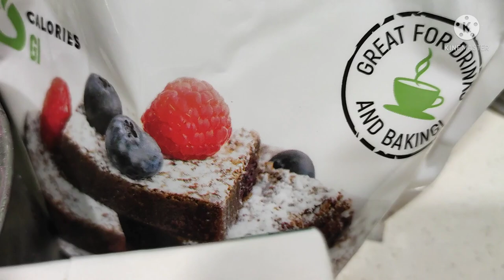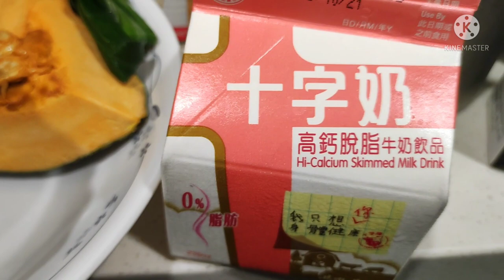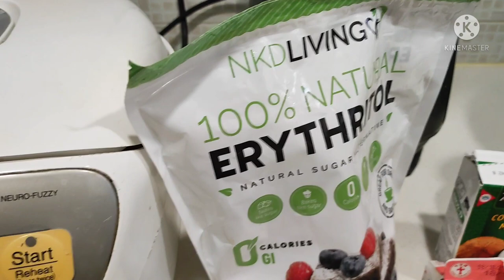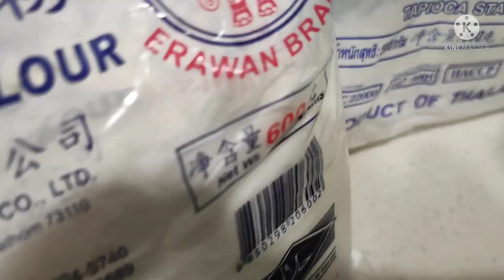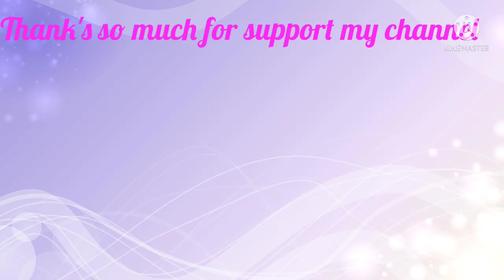Bubur Candil Mutiara Cantik alami tampa pewarna buatan.